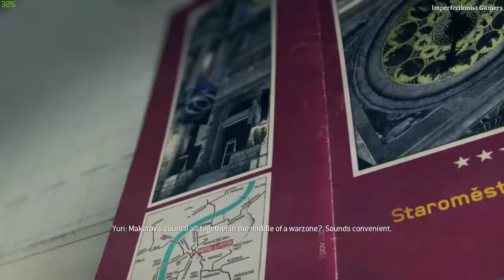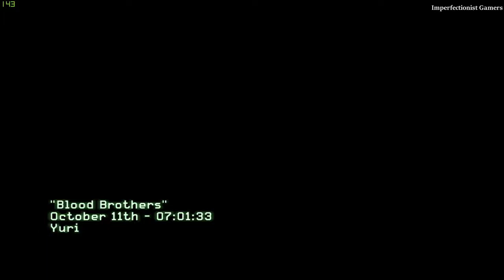CALL OF DUTY MODERN WARFARE 3 Part 11 | Eye of the Storm | Blood Brothers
Eye of the Storm: Maneuver behind enemy lines to the church tower.

Blood Brothers: Take down Makarov at the Hotel Lustig.